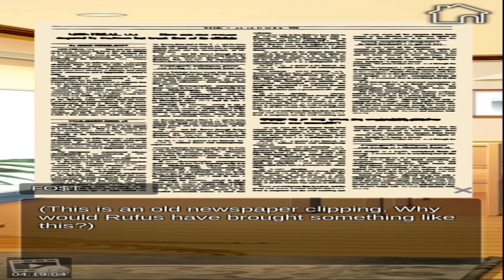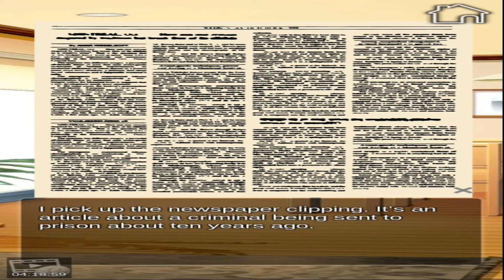Death Game : Anime Girlfriend Game Chapter 4: How Not To Cheat Part 2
Twitter: FO$T DA GAMA ( @fo_gama )

Opening and Closing: Eminem - My Darling